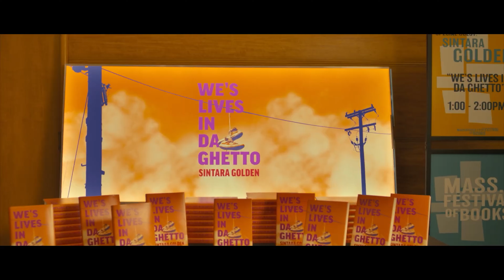AMERICAN FICTION Review - Jeffrey Wright is SUPERB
Cord Jefferson's directorial debut gives us a thought-provoking look at an author who's been pigeonholed as a "black writer."